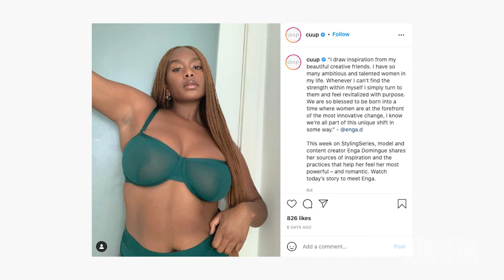I'm With The Brand | This Company Is Challenging the Traditional Bra Business Model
Not many women think about refreshing their bra drawer, which is a consumer trend that DTC intimates brand Cuup is trying to break. “These are things that we wear every single day,” explained CMO Abby Morgan. “We should be updating them to make sure we feel supported.”

Cuup’s mission manifests itself in the design of its logo, which resembles the body parts being supported, and the company’s tagline: “We Support You.” But Cuup doesn’t stop at just supporting breasts, distinguishing itself from the competition by focusing on form and function and providing comfortable and functional bras for women of all shapes and sizes.

While most other lingerie companies offer their products in 15 to 17 sizes, Cuup aims to offer 55 different sizes by the end of the year. It is this size inclusivity that has contributed to Cuup’s success. “Embracing your natural size and shape is actually really beautiful,” Morgan said.

Watch this week’s episode of I’m With The Brand to hear how CUUP has taken risks on social media, the effect of Covid on intimates and staying relevant.